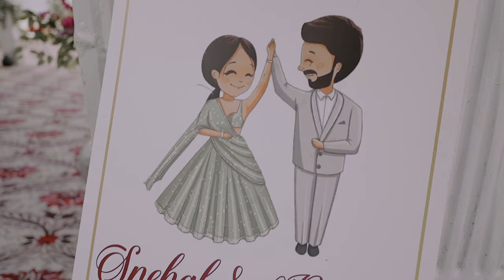Snehal & Pranav || Tilak Ceremony || Viyafilms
Book your shoot with Viyafilms
Get quote